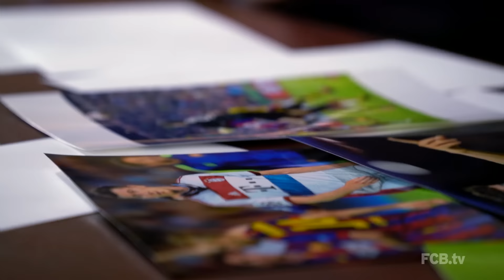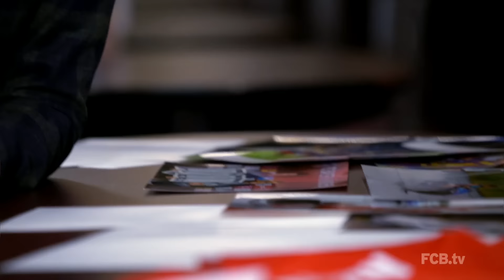Robert Lewandowskis Jahresrückblick (English/Spanish Subtitles)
Robert Lewandowski im Interview mit FCB.tv: Gesichts-Maske, 5-Tore-Gala & ein besonderes Glücks-Trikot. Im Interview blickt Robert Lewandowski auf 2015 zurück & gibt ganz private Einblicke.